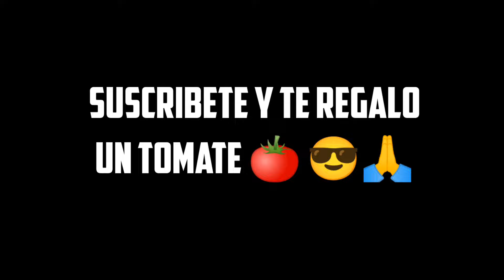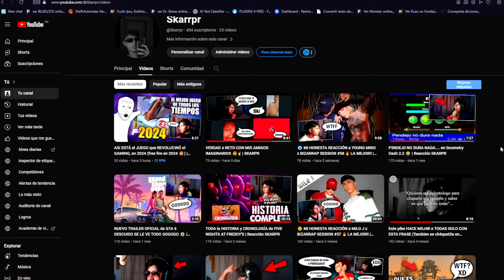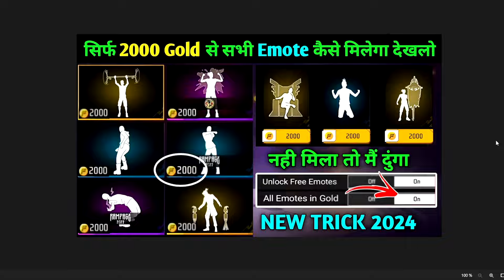🔥RAPIDO EMOTES GRATIS POR ORO EN FREE FIRE ENERO 2024 🤯 Agenda Semanal de free fire